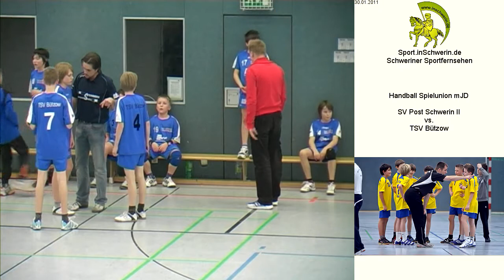SV Post Schwerin II vs. TSV Bützow T3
Handball Spielunion mJD Sonntag 30. Januar 2011 Sporthalle Kästnerschule SV Post Schwerin II vs. TSV Bützow